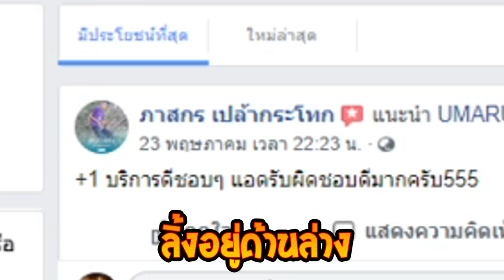ผมเปิดหน้าไม่ได้!!BloxFruits